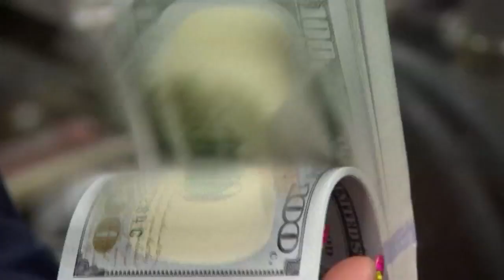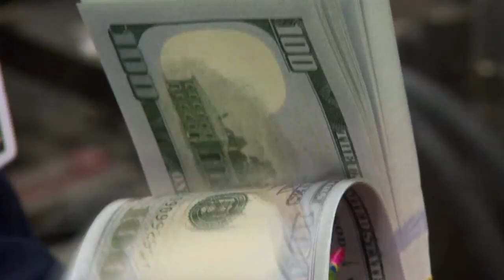Virtual Teletron raises over $12K for laptops for keiki amid Coronavirus pandemic